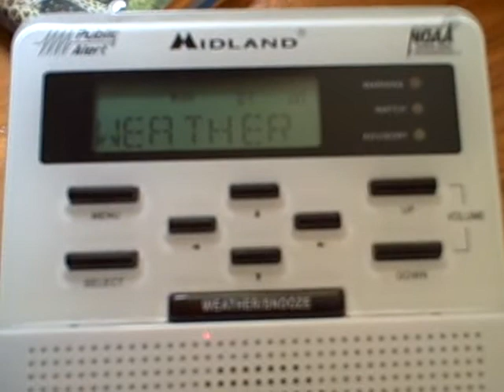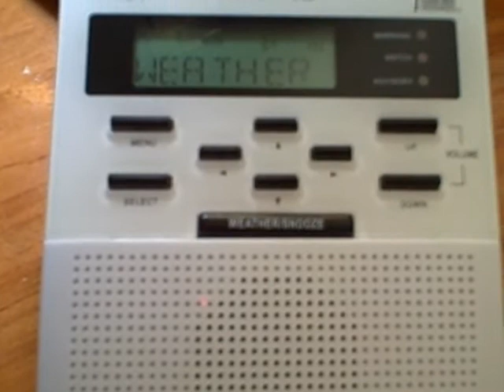Special Weather Statement for Moderate Risk of Severe Weather - 06/18/09